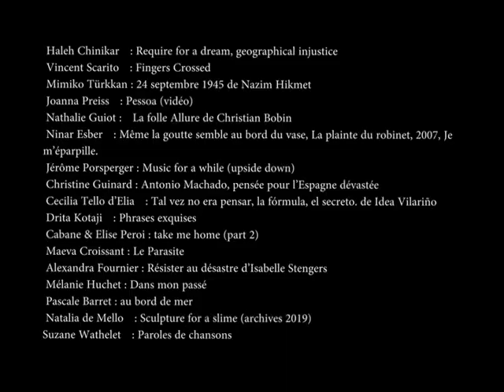Maéva Croissant - extrait du texte 'Le Parasite' Équinoxe(s) – plateforme poétique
Lecture performée jeudi 26 mars 2020 — 21:00
Équinoxe(s) – plateforme poétique

La poésie est notre rose des vents. Elle nous offre force, verticalité et capacité de résistance pour surmonter ensemble et chacun avec soi cette épreuve de confinement face au Coronavirus.
Après le succès de notre 1ère session poétique « Équinoxe », la Fondation qui soutient l’art et la culture totalement indispensables à la vie, pour vibrer, rire et rêver face à la difficulté du moment, propose une nouvelle session poétique ce soir à 21h précises

Programmation : Pascale Barret

Lecteurs : Joana Preiss, Mimi Kunz, Haleh Chinikar, Nathalie Guiot, Agnès Thurnauer, Vincent Scarito, Ninar Esber, Cecilia Tello d’Elia, Christine Guinard, Jérôme Porsperger, Mimiko Türkkan, Drita Kotaji, Maeva Croissant, Alexandra Fournier, Natalia de Mello, Mélanie Huchet, Barbara Polla, Suzanne Wathelet, Cabane et Élise Péroi

Programme
Cabane & Elise Peroi : take me home (part 2)
Mimi Kunz : People touch so much in movies
Agnès Thurnauer : Dolores Prato, Bas la place, y’ a personne
Haleh Chinikar : Require for a dream, geographical injustice
Vincent Scarito : Fingers Crossed
Mimiko Türkkan : 24 septembre 1945 de Nazim Hikmet
Joanna Preiss : Pessoa (vidéo)
Nathalie Guiot : La folle Allure de Christian Bobin
Ninar Esber : Même la goutte semble au bord du vase, La plainte du robinet, 2007, Je m’éparpille.
Jérôme Porsperger : Music for a while (upside down)
Christine Guinard : Antonio Machado, pensée pour l’Espagne dévastée
Cecilia Tello d’Elia : Tal vez no era pensar, la fórmula, el secreto. de Idea Vilariño
Drita Kotaji : Phrases exquises
Maeva Croissant : Le Parasite
Alexandra Fournier : Résister au désastre d’Isabelle Stengers
Mélanie Huchet : Dans mon passé
Pascale Barret : au bord de mer
Natalia de Mello : Sculpture for a slime (archives 2019)
Suzane Wathelet : Paroles de chansons
Barbara Polla : IVORY HONEY, erotic poems